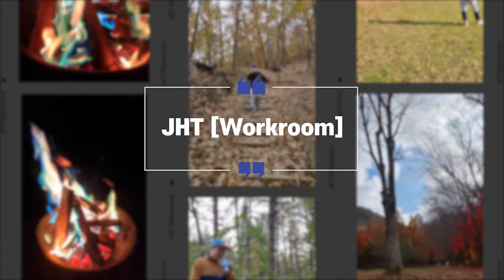November 2nd week V-Log